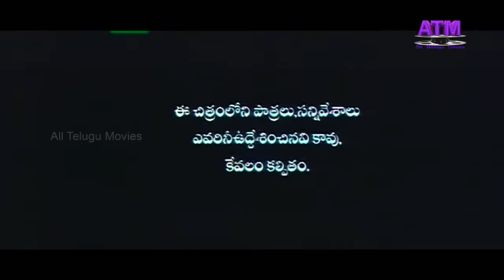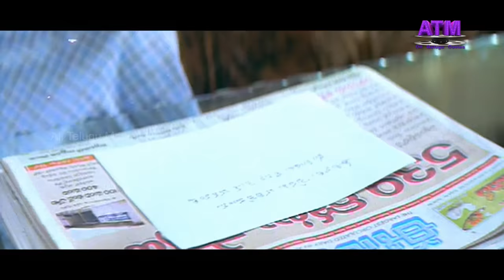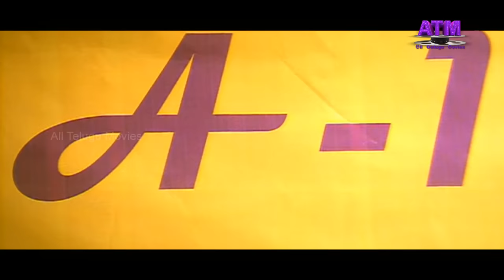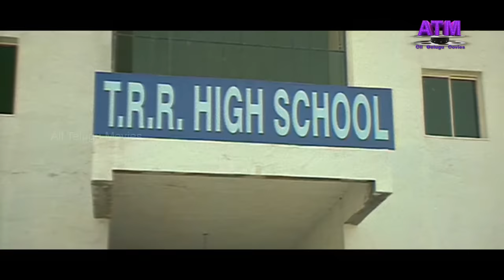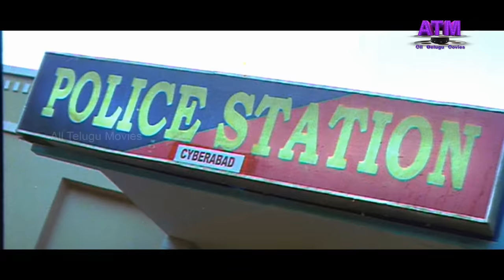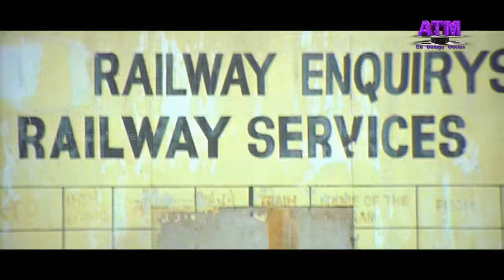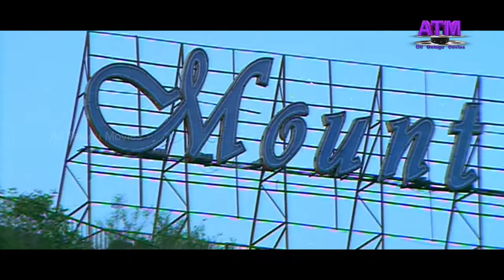Deepawali Telugu Full Length Movie II Tottempudi Venu II Arthi Agarwal II Meghana Nair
Watch Deepavali Telugu Full Movie
Partner rating:    U/A
Release date:    2008
Running time :   2:04:43
Language :    Telugu
Starring : Venu, Aarthi Agharwal, Meghana Nair, Brahmmanandam, Ali, Bhanuchandar, Vinod Kumar,Satya Prakash, Chalapathi Rao,Hema, Sudha, Ramya
Director : Hari Babu
Producer : Teegala Krupakar Reddy
Music Director : Vandemataram Srinivas